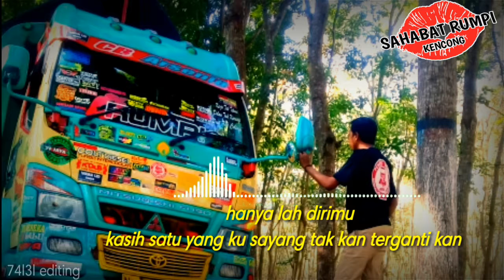Sahabat Rumpi 💋kencong